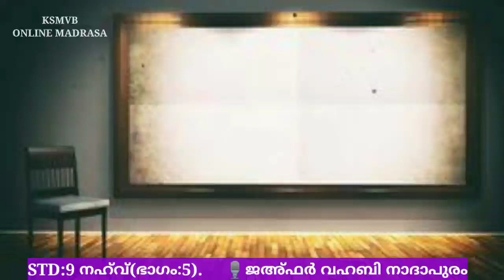സംസ്ഥാന ഓണ്‍ലൈന്‍ മദ്രസ KSMVB /STD:9/النحو- PART: 5/ 7-7-2021 ബുധൻ